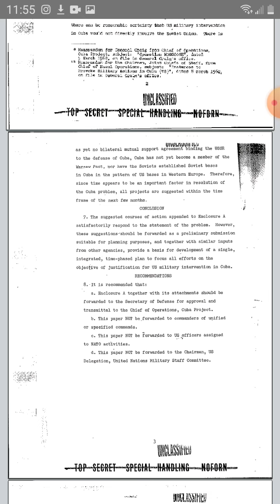Pg 7 Operation Northwoods